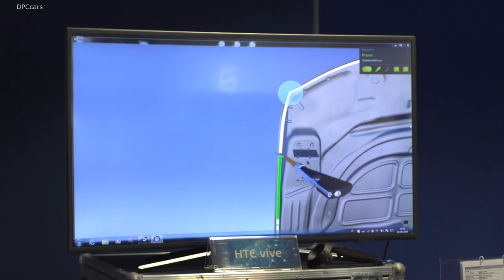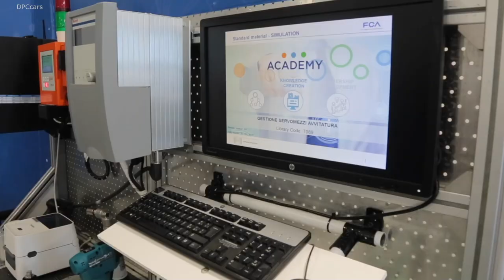Electric Jeep Compass and Renegad European Factory in Basilicata Italy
The electrification of the FCA range continues: the first tests on the new production line for Jeep® Compass - also including the Plug-in Hybrid version - have started at the Melfi plant in Basilicata, which celebrates its 25th anniversary this year.

Pride of the Melfi complex is the staff's training at the "Plant Academy", an innovation that reinforces ideas and talent for the implementation of the FCA's electrification strategy and the sharing of best practices with other factories of the Group.

From the first quarter of next year, the production of Jeep Compass will start at the Melfi factory, followed by the innovative Plug-in Hybrid version both for Compass and Renegade, to respond even faster to the growing demand in Europe.

Another step is taken in the implementation of the Italian FCA 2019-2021 investment plan, announced last November to face future market challenges. This is part of a wider strategy: not only will the range be electrified according to the guidelines of each brand, but all activities related to electric mobility will be coordinated with the creation of the e-Mobility team.

With the launch of the new Plug-in Hybrid, Compass aims at surpassing the 2018 record, with over 78,000 registrations in the EMEA region that confirmed it as the best-selling Jeep model in Europe.